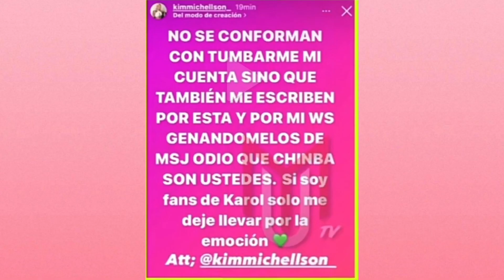DRAMA WEEK| Karol G AGREDIDA, Manu Ríos ¿PAREJA? Rocío CARRASCO vs Marta RIESCO, Drama PORTA POTTY..